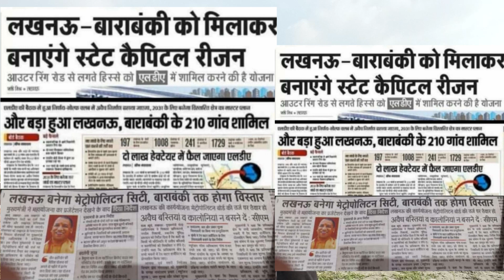Max Valley Shalimar ke pichhe | Faizabad Road plot | फैजाबाद रोड के पास प्लॉट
यह प्लांट फैजाबाद रोड पर शालीमार के जस्ट पीछे अवेलेबल है केवल 1599 में यहां से दूरी की बात करते हैं तो फैजाबाद रोड की 500 मीटर है किसान पथ 2 किलोमीटर है और पॉलिटेक्निक यहां से 8 किलोमीटर की दूरी पर है यह काफी अच्छे लोकेशन में है किसी को भी यहां पर बिजीट करना है या यहां के बारे में अधिक जानकारी चाहिए तो

 इस  नंबर पर कॉल करें  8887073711
Faizabad रोड़ लखनऊ
🏡हमारे सभी स्थायी निवासियों के लिए राजधानी लखनऊ में एक उत्कृष्ट आवासीय प्लॉट पर तत्काल मकान बनाए रखने योग्य...

👉🏻स्थान- लखनऊ~ अयोध्या रोड शालीमार मन्नत के पीछे

◽रेट- 1599 ₹ वर्गफुट और कॉर्नर- 1699 ₹ वर्गफुट

◽तुर्ंत रजिस्ट्री और कज़ा
◽दाखिल खारिज जमीन
◽143 (आवासीय)
◽बैंक लोन सुविधा उपलब्ध

सुविधाएं:
◽Gated कॉलोनी ⛩️
◽40 फीट डामर रोड
◽30, 25 फीट डामर रोड
◽सीवर की सुविधा
◽बिजली
◽ पार्क

🌋दूरी:-
◽न्यू हाई कोर्ट से 7  किमी

◽पोलिटेक्निक से 8 किमी

◽BBD यूनिवर्सिटी से 4  किलोमीटर🏙

◽CMS स्कूल 3  किलोमीटर

◽ रामस्वरूप कॉलेज - 2 मीटर

◽अयोध्या रोड 900 मीटर🛣

◽RBN स्कूल ३ km  🏢
◽प्रधानमंत्री आवास विकास फ्लैट से 4 किलोमीटर
◽किसान पथ सेवा लेन पर🛣

👉🏻सभी सुविधाओं से सुसज्जित,स्वच्छ वातावरण के साथ,आबादी वाला क्षेत्र...तुरंत मकान बनाकर रहने योग्य
संपर्क-

faizabad road near shalimar mannat plot
faizabad road plot
faizabad road plots
lucknow faizabad road plot
lucknow faizabad road property
max valley
max valley faizabad road lucknow
near bbd university plot
plot in lucknow
plots in lucknow near shalimar mannat
plots on faizabad road
plots on faizabad road lucknow
plots on lucknow faizabad road
property in lucknow
residential plots in lucknow
आवासीय प्लॉट
फैजाबाद रोड के पास प्लांट
फैजाबाद रोड प्लॉट